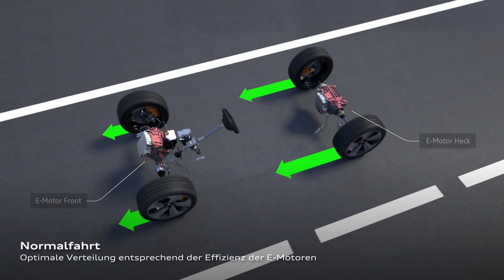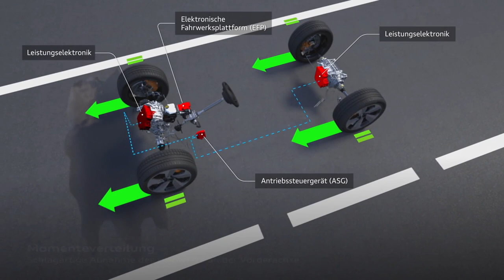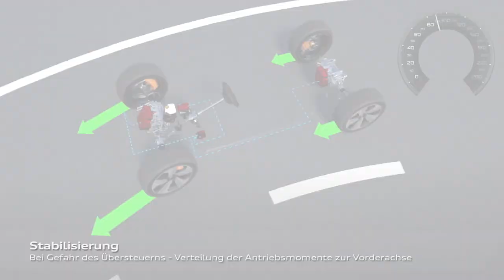Elektrischer quattro des Audi e-tron Animation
Für hervorragende Traktion und Dynamik auf jedem Terrain und bei allen Witterungs-bedingungen sorgt eine neue quattro-Generation: der elektrische Allradantrieb. Er regelt permanent und voll variabel die ideale Verteilung der Antriebsmomente zwischen beiden Achsen.